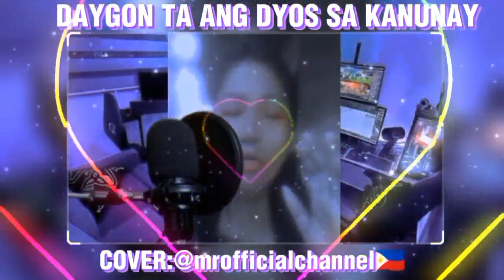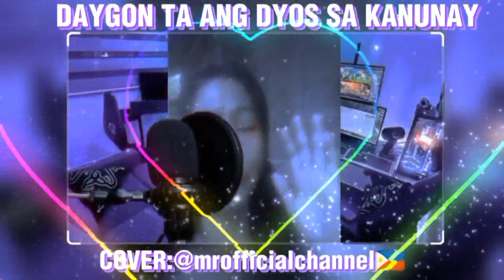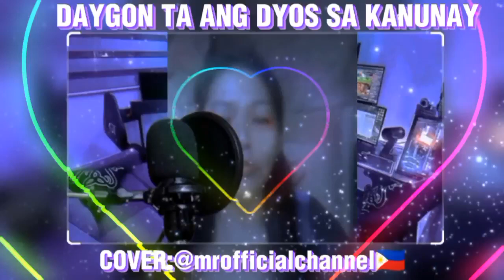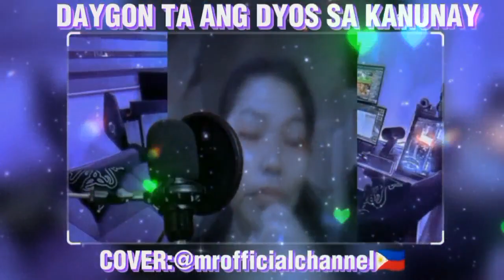AWIT SA GUGMA-DAYGON TA ANG DIYOS KANUNAY-BISAYA VERSION(VICTORY BAND)-COVER@pinoymixvlog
UNAHIN NATIN ANG PANGINOON HIGIT SA LAHAT/SEEK YEAH FIRST THE KINGDOM OF GOD BEFORE OTHERS.KASI DAHIL SA MGA KASALANAN NATIN NAMATAY SI HESUS AT IPINAKO SA KRUS TINUBOS NIYA LAHAT NG MGA KASALANAN NATIN DAHIL SA KANYANG PAGMAMAHAL SA ATIN. KAYA ATING SAMBAHIN AT PURIHIN ANG PANGINOON IBALIK NATIN SA KANYA ANG PAGMAMAHAL.

bisaya worship songs piano,
bisaya worship song playlist 2022,